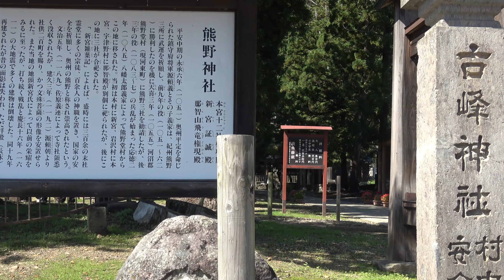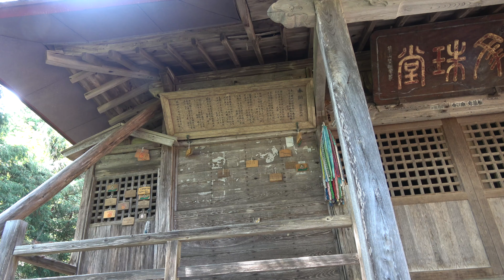4K 源頼義・義家親子が建てた新宮熊野神社 ～福島県喜多方市～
源頼義・義家親子が天喜3年（1055）「前九年の役」に赴く際、武運を祈って紀州から熊野の神を熊野堂村（現会津若松市河東町）に勧請・創建したのが、神社の始まりと伝わります。
その後、「後三年の役」時に再訪した源義家が新宮の地に移すように命じ、寛治3年（1089）に遷座させ現在に至っています。
この神社には「長床」と呼ばれる完全吹き抜け構造の、かなり長大な拝殿にあり、国の重要文化財となっています。
拝殿内も自由に立ち入れて、一見の価値があります。

沢山の素敵な曲の公開ありがとうございます。